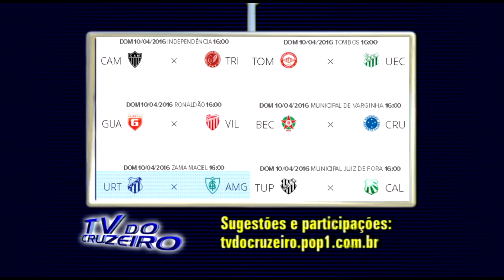TV DO CRUZEIRO PROGRAMA 260 040416 Cruzeiro 2 x 0 Guarani